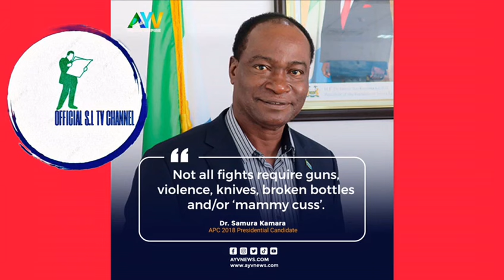28th June2024Listen to this important message from a presenter of koinadugu